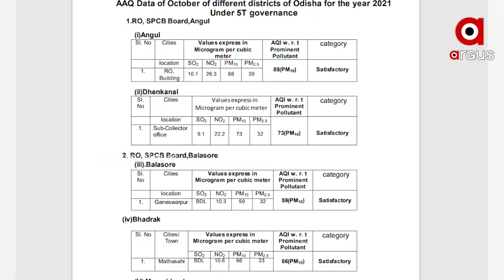ଶିଳ୍ପ ନାହିଁ କିନ୍ତୁ କେନ୍ଦ୍ରାପଡାରେ ପ୍ରଦୂଷଣର ସ୍ତିତି ଉତ୍କଟ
ଶିଳ୍ପବିହୀନ କେନ୍ଦ୍ରାପଡ଼ା ଜିଲ୍ଲାରେ ବାୟୁ ପ୍ରଦୂଷଣକୁ ନେଇ ଉଦବେଗ ଜନକ ତଥ୍ୟ । 2021 ଏୟାର  କ୍ୱାଲିଟ ଇଣ୍ଡେକ୍ସ ରିପୋର୍ଟ ଅନୁସାରେ ବାୟୁ ପ୍ରଦୂଷଣରେ ଅରେଞ୍ଜ ଜୋନରେ କେନ୍ଦ୍ରାପଡ଼ା ଜିଲ୍ଲା। ଯାହାକୁ ନେଇ ଚିନ୍ତାରେ କେନ୍ଦ୍ରାପଡାବାସୀ ।